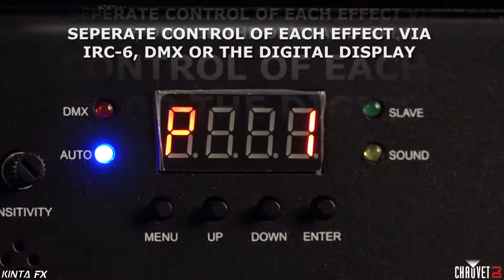Chauvet DJ Kinta FX Compact Multi-Effect Light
Kinta FX combines an LED derby effect, laser and SMD strobe in one compact fixture. These effects can be coordinated to create a variety of exciting looks that feature multicolored derby beams, dynamic strobes and chases plus hundreds of sharp red and green laser beams. Control this versatile fixture easily via DMX, master/slave, optional IRC-6 remote or its digital display. Multiple units can be power linked to save time running cables and extension cords. Fits best in the CHS-30 VIP Gear Bag.

Two Retail Locations • One Massive Warehouse • Thousands of Items in Stock • Fast Free U.S. Shipping • Authorized Dealer for All Our Brands • Industry-Leading Support & Service • Dedicated, Reliable Staff.